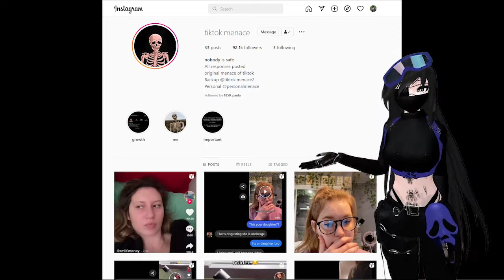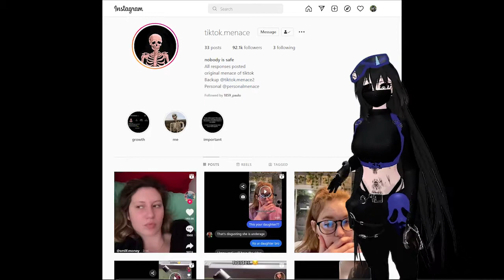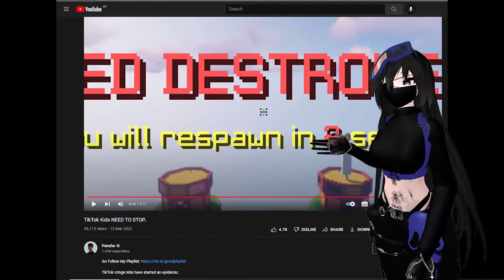Tiktok is cringe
TikTok is getting out of hand with the cringe on deck next video is about jellybean

skip: 02:45